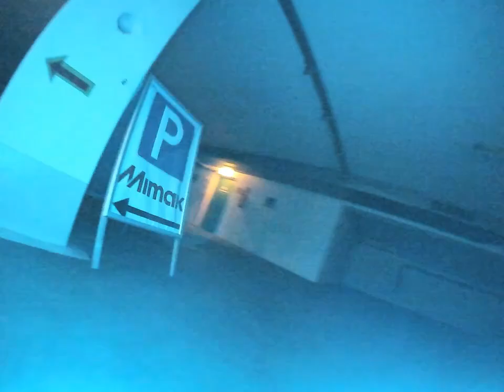underground flying with PAVO20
1take DVR with Caddx Vista :)